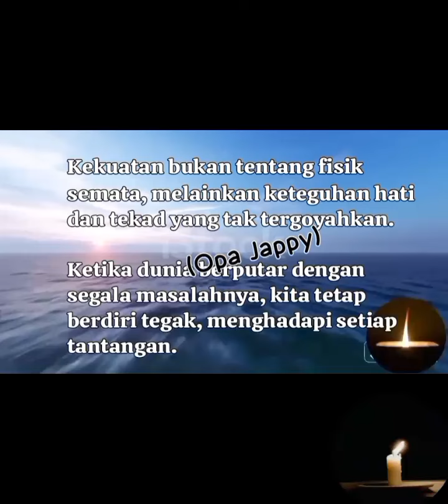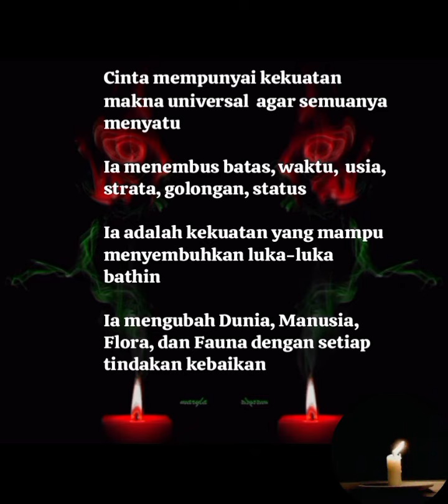Sahabat, Cinta, dan Kekuatan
Opa Jappy teaches us That life is a gift, and we are part of this miracle.

Pada setiap puisi, Opa Jappy mengajarkan kita
Bahwa hidup adalah anugerah, dan kita adalah bagian dari keajaiban ini.

Hope.

When the dark night covers the earth,
And the heart feels fragile and tired,
Remember, hope is a light that never goes out.
He illuminates every corner of darkness,
Guiding us through storms and hardships.

Strength.

Strength is not just physical,
But about determination and unwavering determination.
When the world turns around with all its problems,
We remain standing tall, facing every challenge.

Love.
Love is a universal language that connects us all.
It knows no boundaries, no time.
Love is the power that can heal wounds,
Change the world with every act of kindness.

Friend.
In every step of my life,
I am grateful to have a friend by my side.
He is a true friend, travel partner,
Who always inspires and gives unlimited love.

Harapan.

Ketika malam gelap menyelimuti bumi,
Dan hati terasa rapuh dan lelah,
Ingatlah, harapan adalah cahaya yang tak pernah padam.
Ia menyinari setiap sudut kegelapan,
Menuntun kita melalui badai dan kesulitan.

Kekuatan.

Kekuatan bukanlah tentang fisik semata,
Tapi tentang keteguhan hati dan tekad yang tak tergoyahkan.
Ketika dunia berputar dengan segala masalahnya,
Kita tetap berdiri tegak, menghadapi setiap tantangan.

Cinta.
Cinta adalah bahasa universal yang menghubungkan kita semua.
Ia tak mengenal batas, tak mengenal waktu.
Cinta adalah kekuatan yang mampu menyembuhkan luka,
Mengubah dunia dengan setiap tindakan kebaikan.

Sahabat.
Dalam setiap langkah hidupku,
Aku bersyukur memiliki Sahabat di sisiku.
Ia adalah sahabat sejati, mitra perjalanan,
Yang selalu menginspirasi dan memberikan cinta tanpa batas.

Healing dan Self Healing

Normalnya, semua orang, siapa pun dia, mengharapkan hidup dan kehidupan sejahtera, aman, tercukupi, sehat tubuh jiwa roh, dan lain sebagainya.

Luka-luka batin, bisa tercipta pada seseorang, umumnya karena kecewa, gagal melakukan sesuatu, sakit hati, pengalaman tersakiti, dilupakan, korban kekerasan (fisik, seksual, psikologis) dan penindasan, ketidakberdayaan melawan, dan masih banyak penyebabnya;  terjadi pada diri seseorang di masa lalu, membekas serta tersimpan dalam arsip diri.

Pada konteks itu, (i) healing dimaknai sebagai penyembuhan dan upaya menyembuhkan, biasanya berhubungan kondisi atau sakit fisik; juga menyangkut penyembuhan jiwa, perasaan, batin, dan pikiran, (ii) self healing dimaknai sebagai menyembuhkan dan  penyembuhan diri sendiri.

Umumnya mereka yang mengalami luka-luka batin (dan butuh penyembuhan) dengan ciri-ciri nampak maupun tidak (jika tak terlihat, maka hanya bisa diketahui melalui percakapan yang intens atau konseling), antara lain

Sensitif misalnya mudah menangis, histeris, marah karena hal-hal sepele; mudah tersinggung, mengeluh. Itu merupakan reaksi terhadap peristiwa (di masa lalu) yang berakar atau terarsip pada dirinya; peristiwa tersebut berdampak pada terjadi perubahan ekstrem dan merobah sikon diri, umumnya menjadikan dirinya tercampak, menderita, kehilangan, terhambat aktualisasi diri, bahkan kehancuran serta alienasi.

Menyikapi banyak hal secara negatif; termasuk sikap pesimis, kuatir dan kekawatiran sehingga nyaris tak berani melakukan sesuatu, berikan opini, dan tidak mampu mengambil keputusan.

Me Time. Merupakan waktu untuk diri sendiri. Seorang diri melakukan berbagai hal. Misalnya baca, menulis, melukis, mendengar musik, traveling seorang diri

Black Eyes, Black Mind,  Empty Mind. Sederhananya adalah dalam kesendirian menutup mata dan kosongkan pikiran.
Dengan iringan suara alam atau musik lembut, dengan imajinasi buat lingkaran besar di atas kepala, lalu isi dengan segala ketidaksukaan, kesalahan, dendam, amarah, sakit hati dan lain sebagainya.

Relaksasi, Relaks, dan Meditasi. Umumnya dengan musik pendamping. Ini paling efektif, sambil melakukan Black Eyes, Black Mind,  Empty Mind

Mengatur Ulang Biorhythm atau irama dan jadwal hidup dan kehidupan. Termasuk mengelola Self Compassion atau sikon emosi, sehingga berpikir sebelum memberi respons terhadap segala sesuatu.